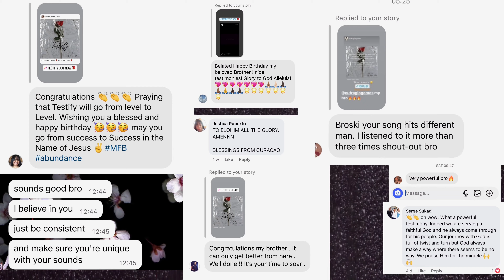THANK YOU FOR THE SUPPORT (LET’S KEEP STREAMING TESTIFY!)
Thank you for all the love and support on my new single Testify. I am humbled and grateful for the unwavering support. Cheers to this journey. Let’s get Testify to 100,000 streams & views.